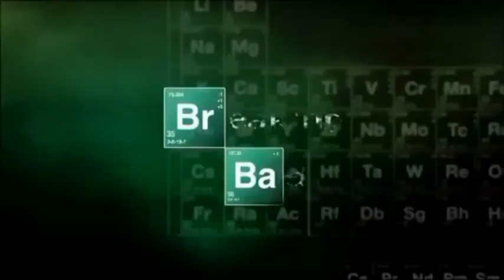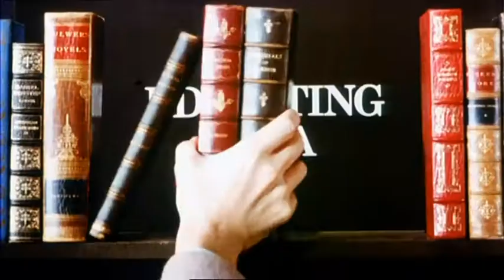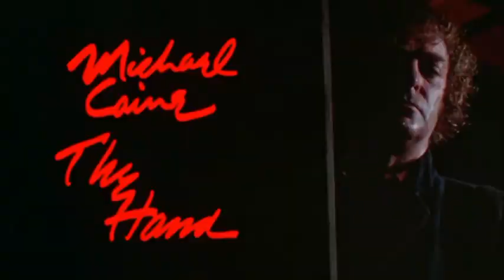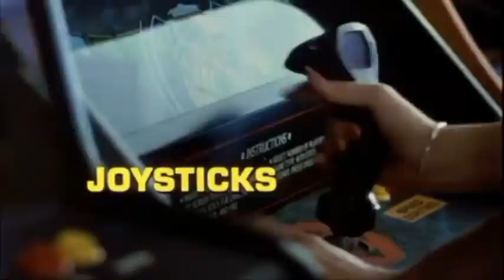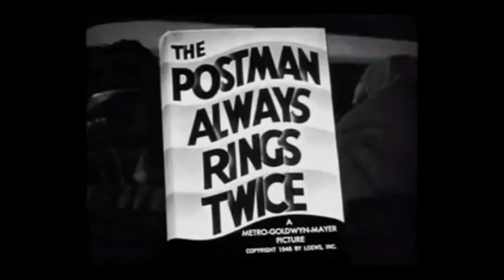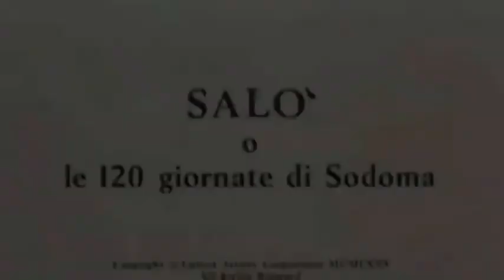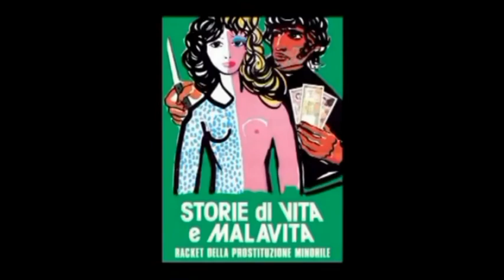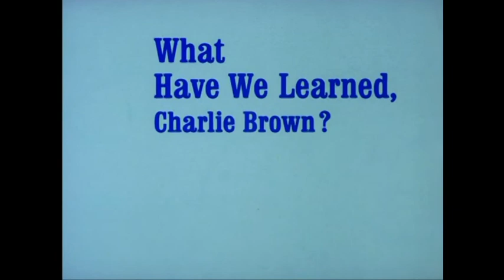All 1,312 of My Movies from A-Z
All 1,312 films that I own on blu-ray, DVD, or VHS...